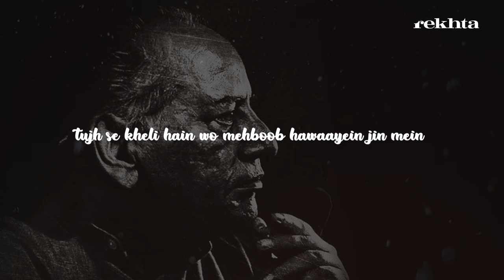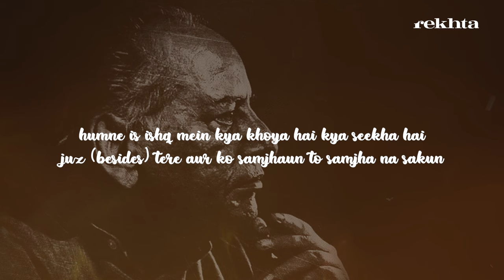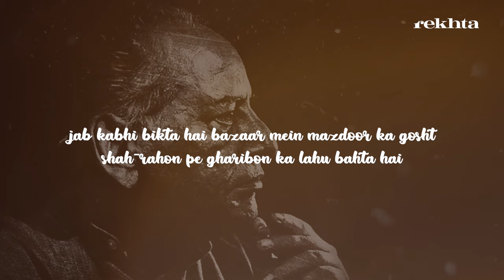Raqeeb Se | Faiz Ahmad Faiz Poetry | Aqib Sabir | Rekhta